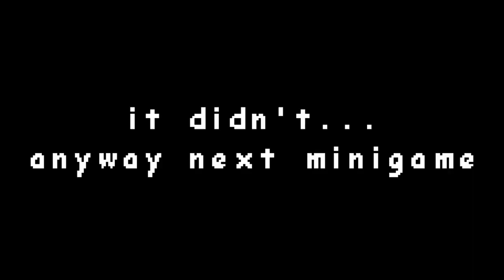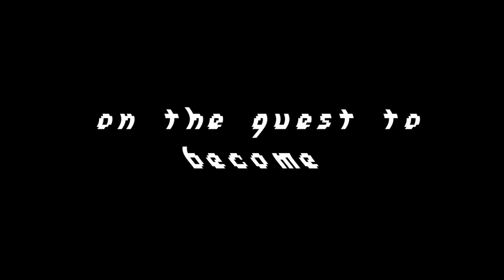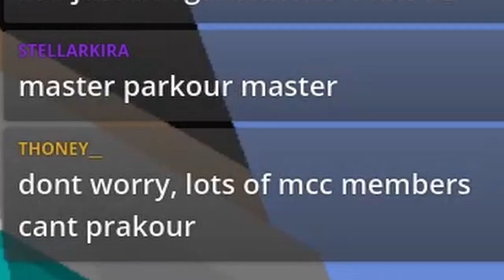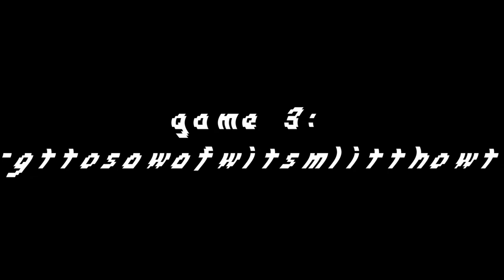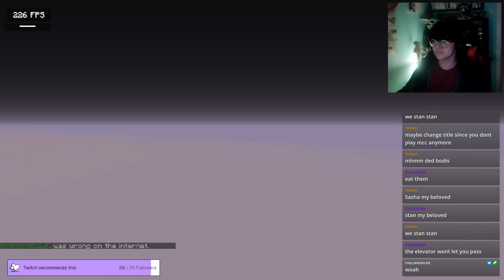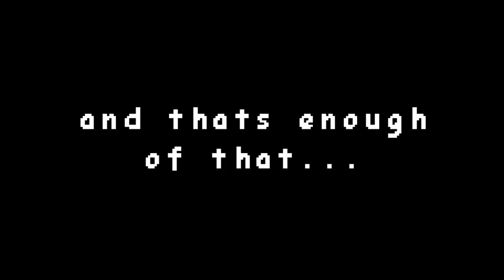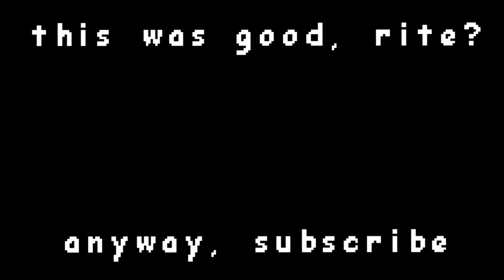I prove why I should be in MCC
In which i play a few solo minigames that are present within MCC and show my "skill" to prove why i should have been in MCC 20, but i won't cause "they are too scared of me... especially dream".